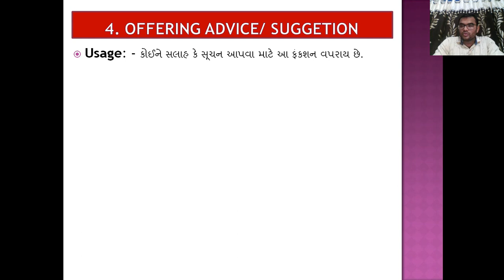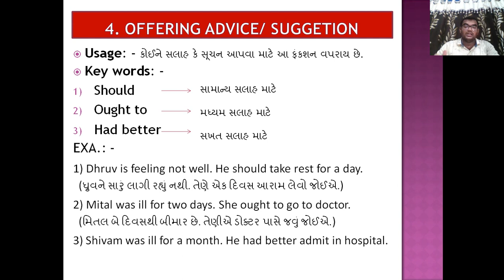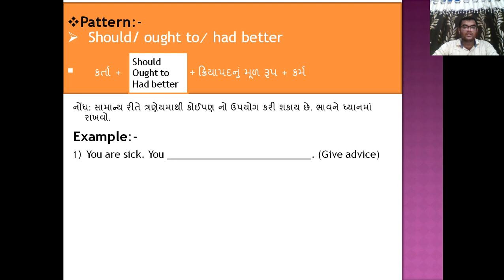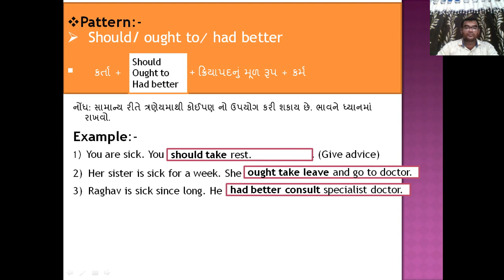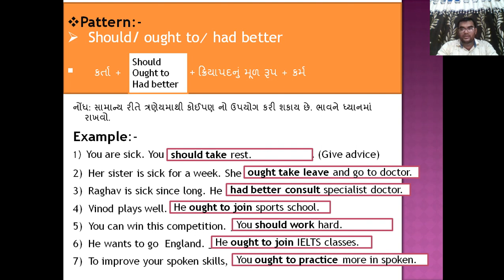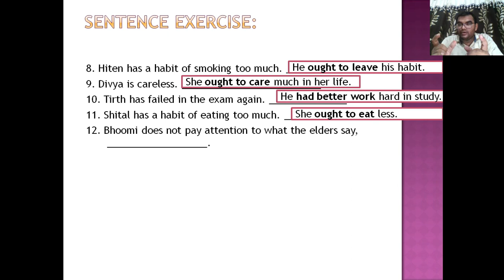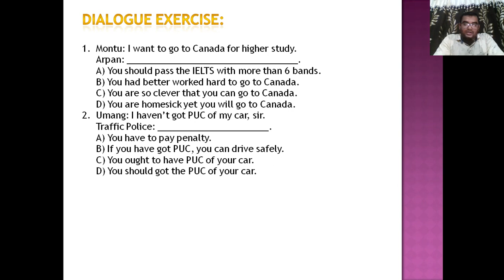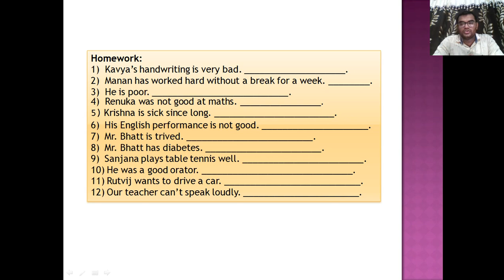STD : - 11&12 ||ENGLISH || FUNCTION: - 4 || OFFERING ADVICE/ SUGGESTION || GRAMMAR || MANHAR SIR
FUNCTION : 4 OFFERING ADVICE/ SUGGESTIONS

Test paper - coming soon

# || be aware from corona disease ||
# || stay away ||
# || keep distance ||
# || wear mask ||
# || live in peace ||
# || stay home ||
# || support Narendra Modi ||
# || Std 12 english textbook ||
# || gujarati medium material ||
# || knowledge ||
# || learn in gujarati ||
# || GSEB best material ||
# useful verb in gujarati
# english to gujarati grammar
# gujarati to english grammar
# English speaking course
# ખૂબ જ ઉપયોગી વ્યાકરણ
# ખૂબ જ ઉપયોગી ગુજરાતી વ્યાકરણ
# very useful competitive material
# useful gpsc, upsc, clerk, tat 1, tat 2 , tet 1 , tet 2 best material

This is best online learning material for gujarati learners, It is also helpful for English medium and hindi medium students.

EXCELLENT ENGLISH
MANHAR SIR